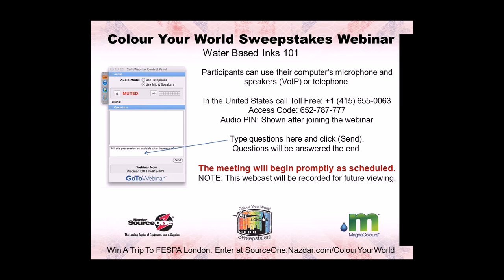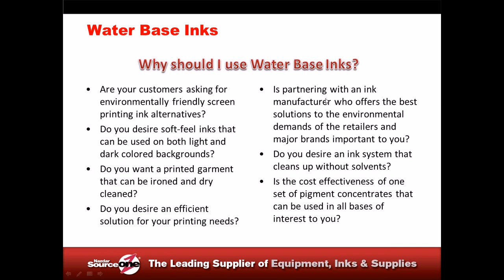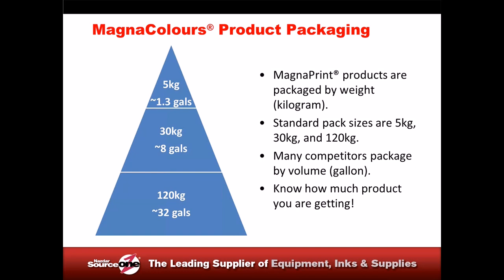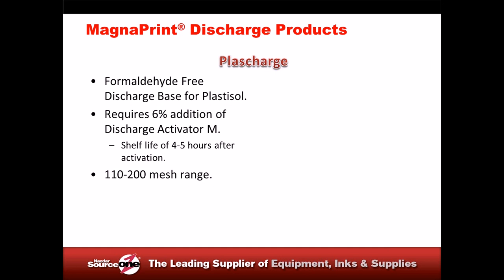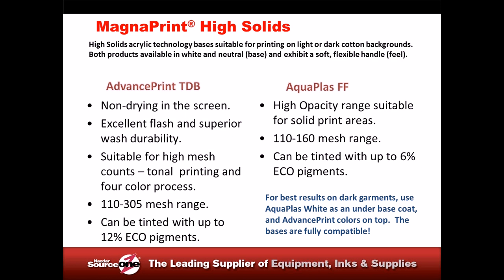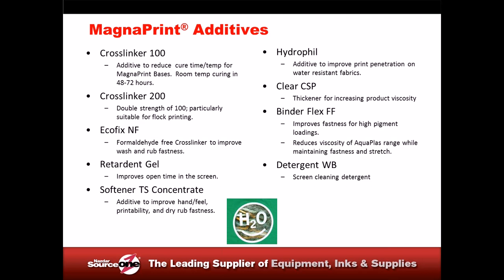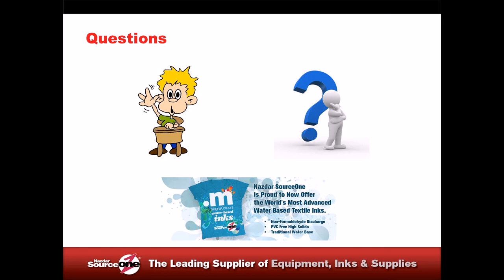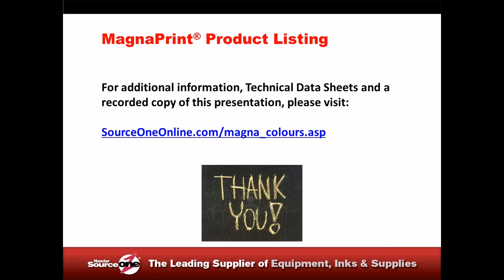Water Based Inks 101 - Rob Coleman and Jeanette Hardy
Join Nazdar SourceOne and Magna Colours as we discuss the different available water based technologies and how they can create new profit centers for your printing business.